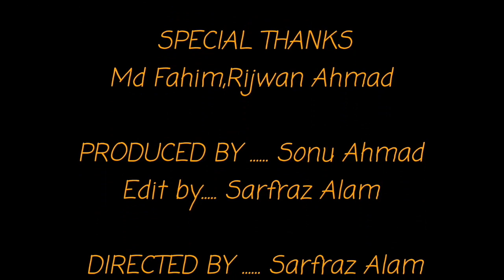Exam Results || Results Kharab Aane Ke Karn Very Sad Video ||By Sarfraz Alam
Agar Aap Exam me pass Kar jaoge to log bolenge ki nakal Karke Ke pass kiya hai
or Aap fail Ho jayoge to log Bolenge  kam Se Kam Kam Kisi ke Nakal Karke To pass Kar Jata..

to Yêħ messages unlogo k liye hai Jo exam me fail kiye hai
to apka log Kabhi bhi galt Kadam mat oothana
Ek baar fir Se ache Se mehant Karke pass Ho jaoge

Agr Aap Ko Yêħ video acha lga to plz

or mjhe Aap logo LA support chaiye or bahUt Sara pyaar

Credits :
Chorus : Md Usman
Record/Mix/Master : Sarfraz Alam
Directed/Edited : Sarfraz Alam
Shoot :  ,Md Jishan ,Abhishek
Acting : Sarfraz Alam ,Sonu Ahmad ,Md Usman,
Writer By Sarfraz Alam

SPECIAL  Thanks To :

Md Faheem
Aman Singh
Sanjeet Sir
Pratik Vaishnav
Md Altaf
Aditya Raaz
Rajesh Sir
Jishan Ali
Rajkishor kumar
Md Samsad
Umesh kumar

Connect With Sarfraz Alam